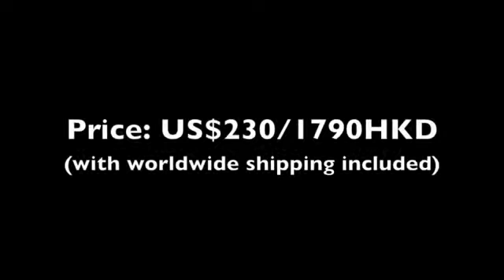Berserk Guts in 1 6 scale by Threezero